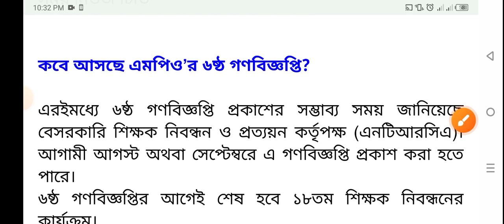৬ষ্ঠ গণবিজ্ঞপ্তির তারিখ প্রকাশ | ষষ্ঠ গণবিজ্ঞপ্তির আপডেট | 6th gono biggopti update| ১৭-১৮তম নিবন্ধন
৬ষ্ঠ গণবিজ্ঞপ্তি আপডেট | শূণ্য পদ সংখ্যা | 6th gono biggopti update news

Easy learning by Emdad

৬ষ্ঠ গণবিজ্ঞপ্তির তারিখ প্রকাশ | ষষ্ঠ গণবিজ্ঞপ্তির আপডেট | 6th gono biggopti update| ১৭-১৮তম নিবন্ধন

ষষ্ঠ গণবিজ্ঞপ্তি আপডেট | শূণ্য পদ সংখ্যা | 6th gono biggopti update news

ষষ্ঠ গণবিজ্ঞপ্তি আপডেট শুন্যপদ সংখ্যা | 6th gono boggopti update news | good news for 18 tomo ntrca

৬ষ্ঠ গণবিজ্ঞপ্তি আপডেট শুন্যপদ সংখ্যা | 6th gono boggopti update news | good news for 18 tomo ntrca
ষষ্ঠ গণবিজ্ঞপ্তি তারিখ প্রকাশ | ৬ষ্ঠ গণবিজ্ঞপ্তি আপডেট | 6th gono biggopti update news | ১৬-১৭ দের সুখবর